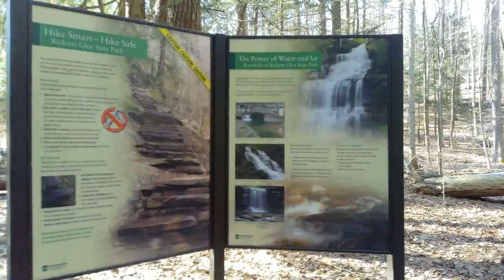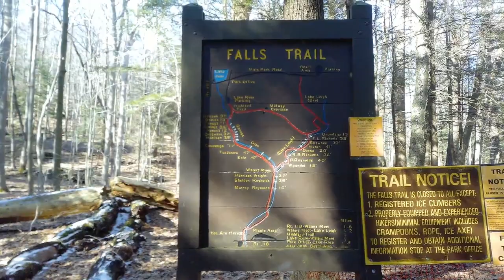Amazing Ricketts Glen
Breathtaking semi frozen Pennsylvania waterfalls!  In the spring we will go back to see the 21 other waterfalls we couldn't see because it was too dangerous to climb the ice covered mountain to see them